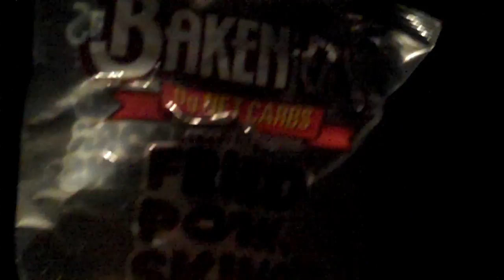MOCKING BIRD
The Radio stopped working through a Montana pass so the Drive For The Cup Team decided to entertain ourselves.